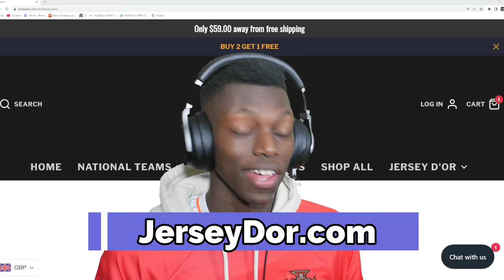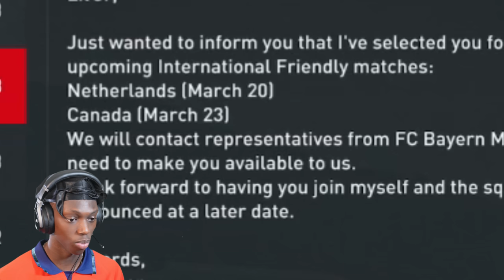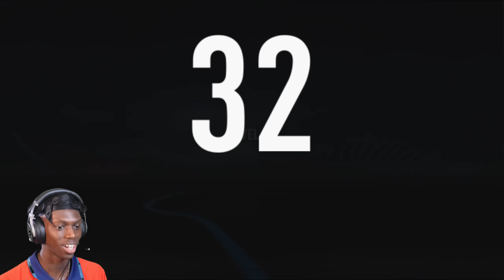THE L.S.D TRIO TO SAVE BAYERN!?!? - FIFA 23 Career Mode Series EP 18 Season 2